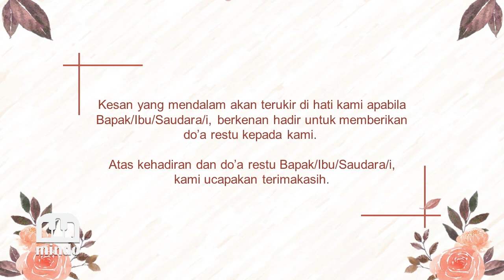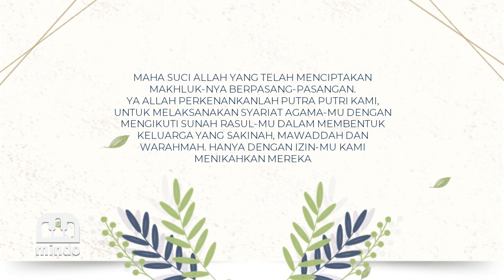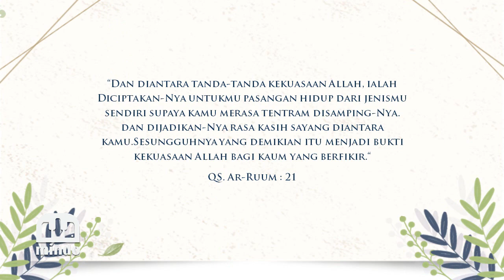Kumpulan Template undangan digital Kosong pernikahan | Blank Invitation wedding | Free 2021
Link download ada dibawah :

Hai sahabat Mindo,
Template undangan pernikahan digital Gratis memakai Powerpoint | Digital Wedding Invitation Free ini di buat dengan menggunakan Software Microsoft Office Powerpoint 2010. Jadi yang mau membuat undangan digital pernikahan seperti video diatas langsung saja di download filenya dibawah ini.

Jika ada yang ingin donasi/support channel youtube saya silahkan hubungi
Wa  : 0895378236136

Download File disini :
MP4 FILE

NB: Untuk password bisa anda lihat pada video diatas, dipojok kanan atas. Jangan di skip ya guys. Dan kalau ada file yang rusak atau tidak bisa di download mohon untuk memberi tahu kami. Terima kasih

Ini adalah Kumpulan Template undangan pernikahan digital Kosong Gratis milik mindo stream yang bisa di edit menggunakan aplikasi android, ios atau komputer.
Digital Wedding Invitation Free ini di buat dengan menggunakan Software Microsoft Office Powerpoint 2010. Jadi yang mau membuat undangan digital pernikahan seperti video diatas langsung saja di download videonya.

Music video :
Library Youtube Music.

Semoga bermanfaat bagi yang membutuhkan khususnya bagi yang mau menikah semoga acara pernikahannya lancar menjadi keluarga yang sakinah mawaddah warohmah, serta bagi yang belum menikah semoga segera menikah. Amin